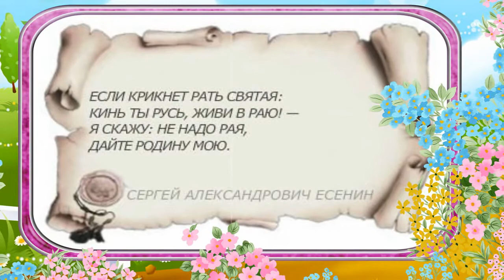Поэт Павел Пихно 1880-1919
Александр ГамИ представляет поэта Павла Пихно 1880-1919 из своей поэтической антологии "Клуб до 40" о русских поэтах, не доживших до 40 лет, и исполняет романс Татьяны Великодворской "Сновидения" на его стихи. Партия ф-но - Татьяна Великодворская. Ролик - Светлана Бружина. В ролике звучит музыка Михаила Ипполитова-Иванова и показаны картины Николая Касаткина.